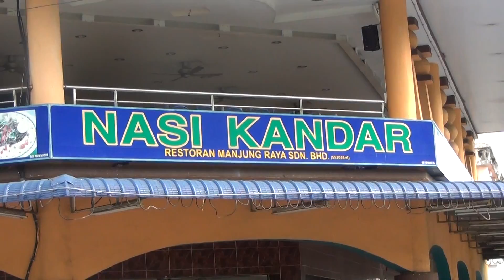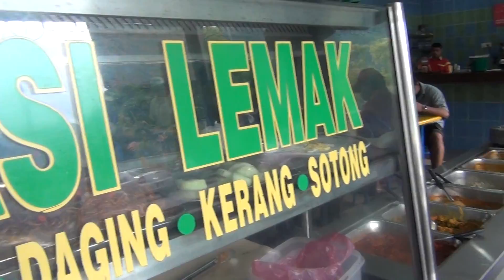2012.3.11-FAMILY DAY-LOST WORLD TAMBUN 13